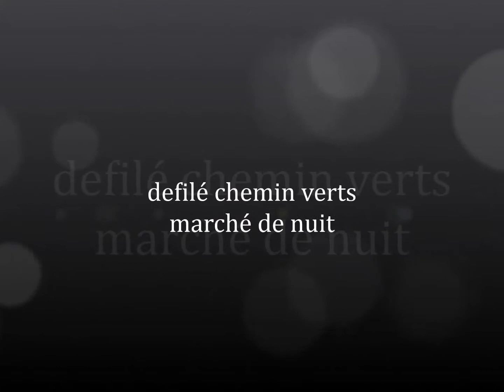defilé association we re népal chemin verts marché de nuit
association we re népal sur saumur defilé folklorique sur le marché de nuit de saumur chemin vert